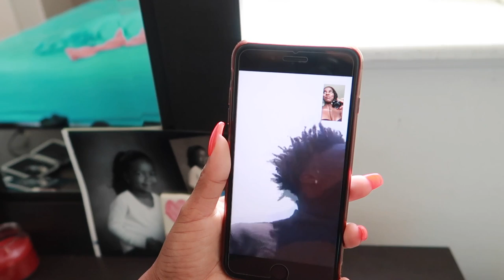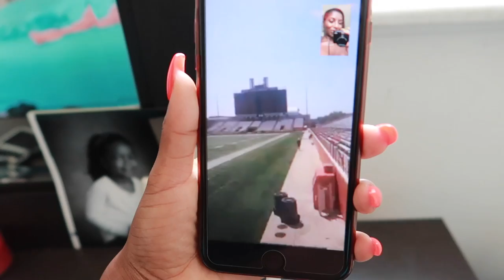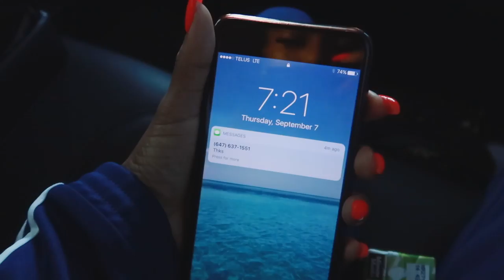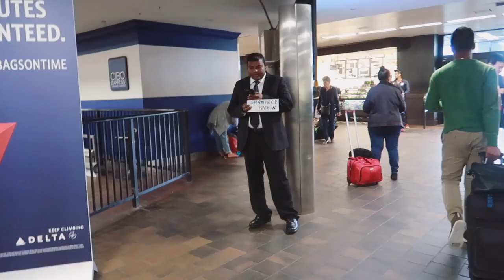RIHANNA FENTY BEAUTY LAUNCH IN NYC!